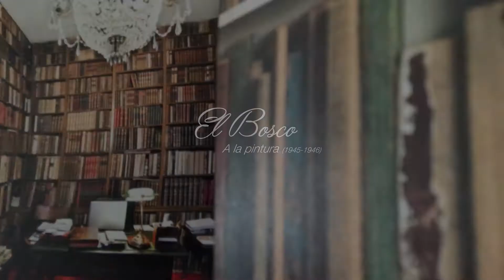leyendoaAlberti | Luis Piedrahita